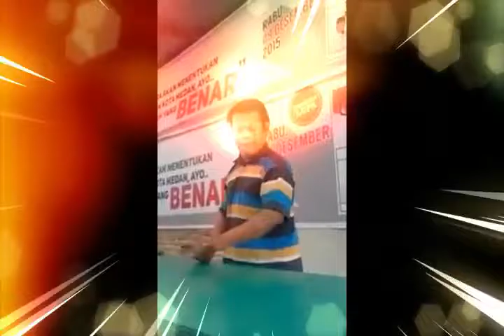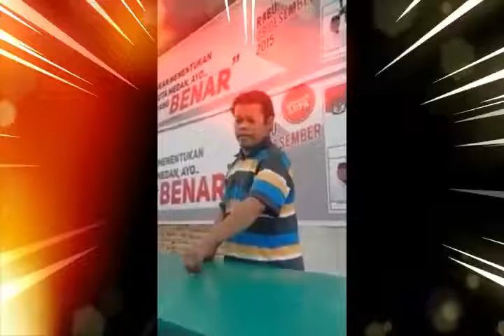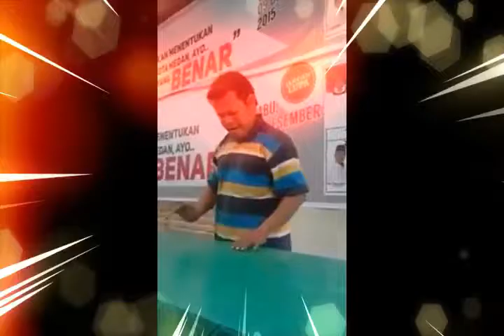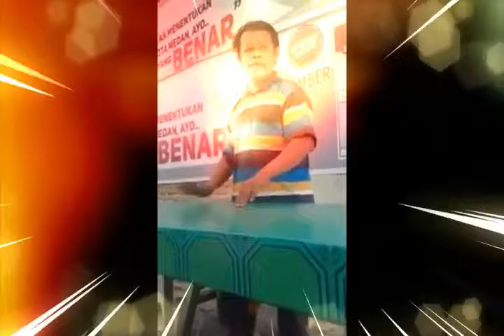Funny BeatBox 2017 DUBSTEP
this is funny beatbox, you will exactly really-really smile and laugh if hear this song.

How exactly to Dubstep Beatbox
This instructable will educate you on how to beatbox. Dubstep!
Step 1: Intro
Intro
Listen to various dubstep music, paying close focus on the way the percussion is assemble. Notice the way the kick drums and snares interact and form the tune, as this is a personal part of how dubstep melodies are created.
Step two 2: Let us Go
Lets Go
Create the kick drum noises with the mouth area, pressing mutually your lips to create a "P"-like audio. Not absolutely all kick drums appear the same, therefore you might play around with your personal personal rendition of the drum. Try by using a "B"-like sound to set-up different kick drum noises with the mouth area.
Step three 3: "ch"
"ch"
Make a "ch" audio with the mouth area, representing the brief but precise audio of the snare drum. The snare drum uses the kick drums and visits on the 3rd quarter be aware of the club. Because dubstep runs on the broken defeat loop throughout the sounds, this snare drum typically signifies the ultimate percussion take note of the club.
Step 4: Alternation
Alternate tones and tempos to imitate the dubstep percussion in the example melodies. Without all drum beats of dubstep melodies are the identical, many follow this 140 beats-per-minute formulation.
Step 5: Final
Continue training beatboxing this percussion style with the mouth area until you are content with the results.